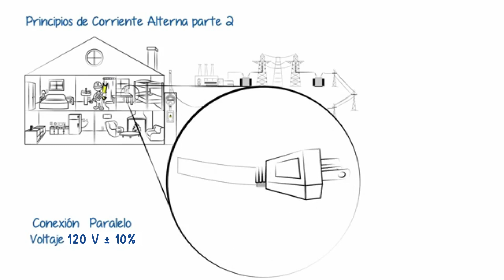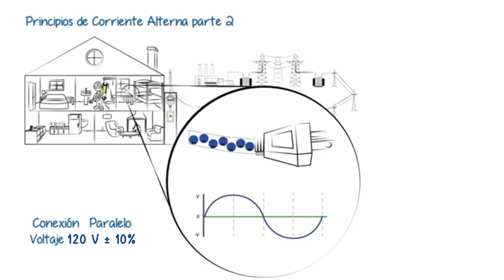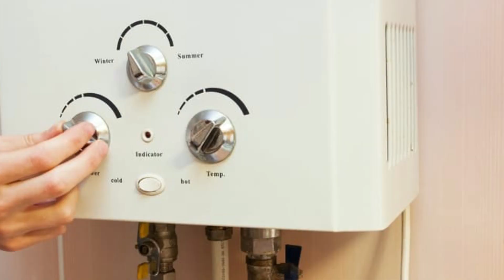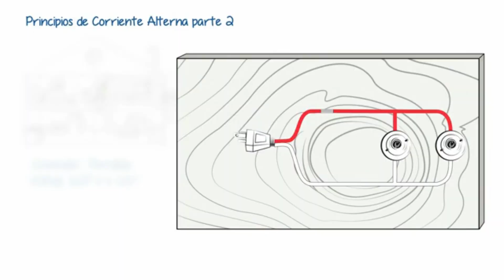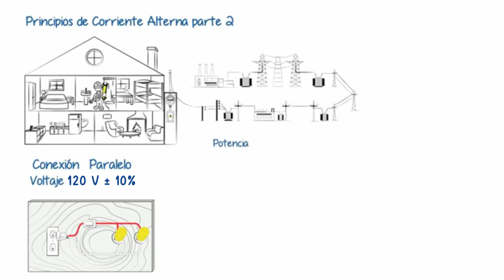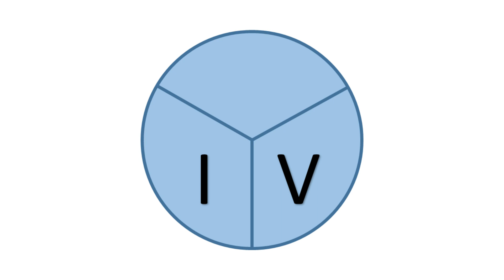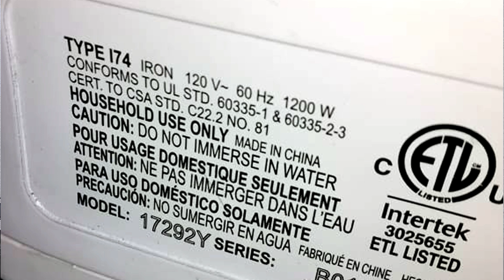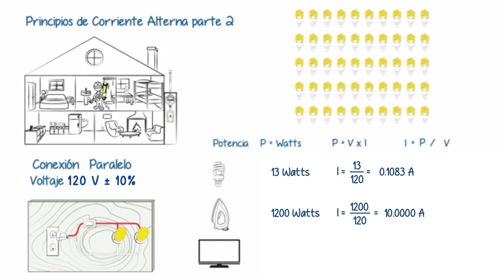Como funciona la corriente alterna y como se calcula la potencia de los circuitos en paralelo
¿Que pasa con la CORRIENTE ALTERNA en un Circuito en PARALELO? Conoce los principios de la energia electrica y la corriente alterna de las instalaciones electricas residenciales, para su distribucion en el hogar.
Aprende sus unidades de medida y el funcionamiento de una conexión en paralelo de corriente alterna.
Anteriormente hemos visto que el circuito electrico es el medio por el cual se manifiesta la energia electrica en nuestras instalaciones electricas residenciales, y nos sirve para canalizarla desde una fuente, hasta las salidas donde conectaremos los diferentes aparatos electrodomesticos.
La fuerza que pone en movimiento a los electrones libres a traves de todo el conductor electrico del circuito se conoce como voltaje. Es el equivalente a la presion en las instalaciones hidraulicas. Tambien se le conoce con otros nombres como tension electrica o diferencia de potencial. Su unidad de medida es el voltio.
La intensidad de la corriente electrica es el flujo de electrones libres a traves del conductor electrico; tambien se le conoce como amperaje, ya que su unidad de medida es el ampere.
La potencia eléctrica es el trabajo que realizan los electrones libres en el interior de los aparatos electrodomésticos, al transformar la energía eléctrica en otras energías útiles al ser humano, como la luz, el calor y el movimiento.
La energía eléctrica entra a la casa, pasa por el medidor, y luego por el interruptor principal. El voltaje está presente en los contactos instalados, cuya conexión se realiza en paralelo. Esto quiere decir que el mismo voltaje de 120 V ± 10% está presente en cualquiera de ellos. Y su punto de conexión es el mismo. Además, la corriente eléctrica varía de acuerdo a la carga conectada.
Los electrones libres son partículas pequeñísimas con carga negativa. Al conectar un aparato eléctrico o electrónico a contacto, los electrones libres se desplazan a través de los conductores de cobre (los cables). También en los dispositivos internos de los aparatos, como el motor que mueve las aspas de la licuadora, el compresor de un refrigerador, o el motor de una lavadora. Este flujo de electrones libres también se da cuando un dispositivo electrónico está funcionando gracias a una fuente de alimentación interna, como por ejemplo, una pila.
El flujo de electrones libres viaja en un sentido y luego en el otro, debido a los cambios de voltajes. A este flujo se le conoce como corriente eléctrica. Su intensidad se mide en amperes. Ella aumenta o disminuye en función del aparato conectado. Calentar una plancha requiere mayor intensidad de corriente que un foco. Un foco demanda menos de un ampere (1 A) de corriente. Mientras que una plancha demanda más de diez amperes (10 A). La plancha y el horno de microondas son los dispositivos domésticos que requieren mayor corriente.
Todos estos parámetros (voltaje, intensidad y potencia) están presentes en todos los circuitos eléctricos y se pueden medir, para que de esa manera, los podamos también controlar.
Otro parámetro que es necesario conocer es el de la potencia eléctrica. Se representa con la letra P y sus unidades son los watts. La potencia se calcula multiplicando el voltaje por la corriente (P = V x I). La mayoría de los aparatos especifican la potencia que requieren. Pero ¿qué corriente consumen? De la fórmula de potencial despejamos la corriente (I = P / V). Y con una simple división podemos determinar la intensidad de corriente que consumen los aparatos eléctricos y electrónicos en nuestra casa.
Los circuitos de una vivienda se conectan "en paralelo" con la fuente de energía, y de esa manera el voltaje prácticamente con el mismo valor a todas las salidas de la instalación.
Resumen de contenido:
00:00 Introducción.
01:05 Circuitos en paralelo.
01:46 Corriente alterna.
02:42 Demanda de corriente.
03:36 Salidas especiales.
04:09 Ejemplo de circuito en paralelo.
04:21 Código de colores.
04:53 Funcionamiento del circuito en paralelo.
05:26 Potencia eléctrica.
06:15 Ley de Watt.
07:13 Cálculo de la corriente eléctrica.
07:47 Ejemplo de cálculo.
08:13 Resumen de principios de la corriente alterna.